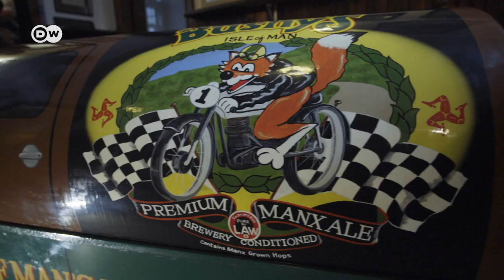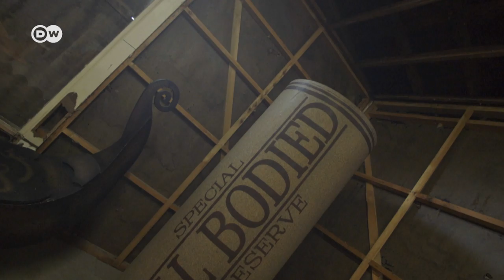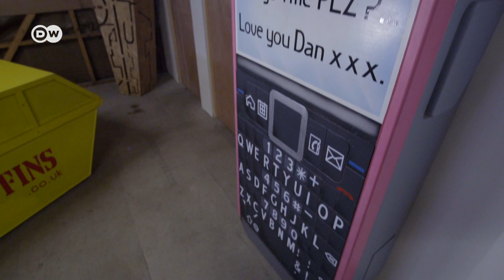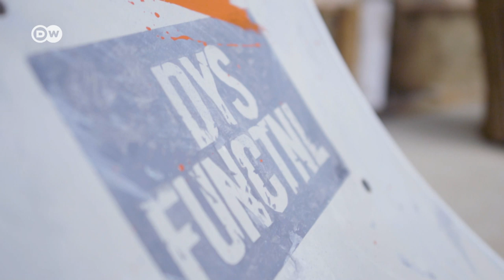Crazy Coffins | Undertake your final voyage | Hand-made off-the-wall customized coffins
Crazy Coffins - A coffin builder in Nottingham fulfills even the most off-the-wall customer requests. Any mortal wishing to undertake his final voyage in a railway car or a sailing ship instead of the usual oblong box may simply commission a custom hand-made casket from Crazy Coffins in Nottingham.